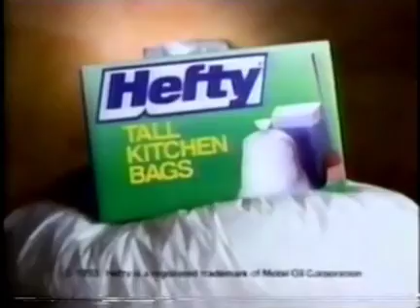December 2, 1993 commercials (Part 3)